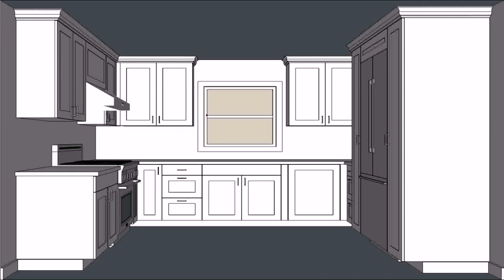Buy Car NY 5% DP